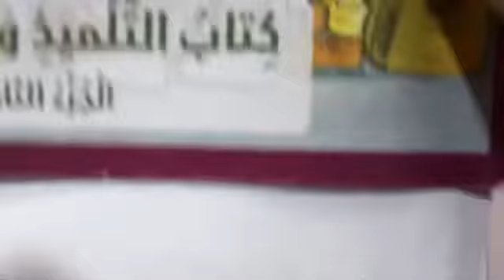ضوابط اللغة لصف سادس الاساس الوحدة الرابعة الجزء الثاني تمرين ١